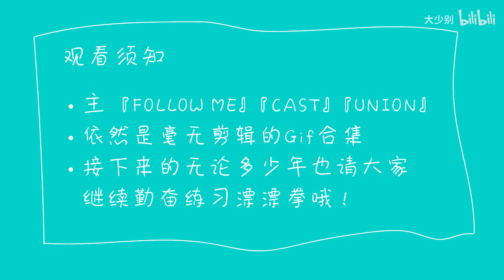Stunning Beauty of Kamenashi Kazuya (part.5)